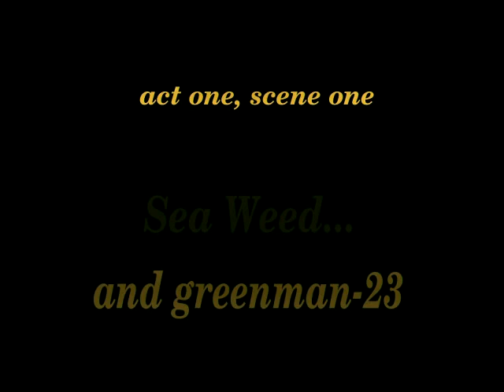compost and habitat creation with two greenmen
In conjunction with Alcindo Pinto, Jersey's Little greenman of willow and wildlife gardening; we build an annual 'no turn' compost heap using the accumulated and stored garden waste, meadow grasses, lawn mowings and shredder chippings collected on a small private estate.

The material is then layered with freshly harvested seaweed that, having been feed by ocean nutrients (originating from the land) all summer is now torn from the Atlantic and washed up onto the shore by autumn storms.

This material is then used to build a layered, open (un-compacted) and free standing heap. Once built the heap is covered and left for one year to fully mature. After which it is moved for use and the following years accumulated wastes are again layered with seaweed.

The construction process is complimented by an 'intermission' in form of a short stroll with Alcindo around the source of much of the waste, the wildlife pond and meadow that he, Alcindo, created and thus another revolution in the one of the Earths nature cycles is made.